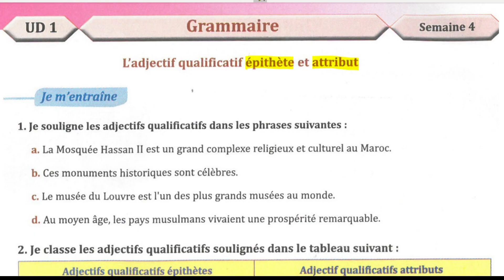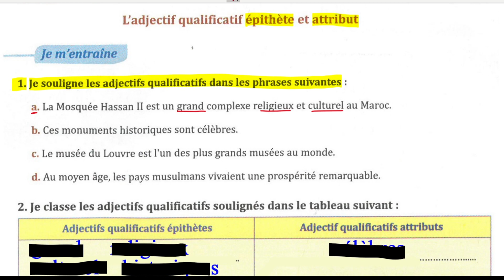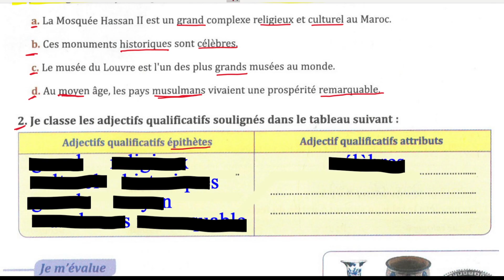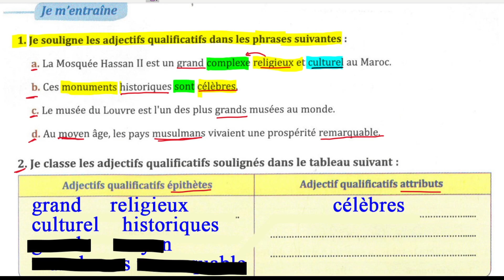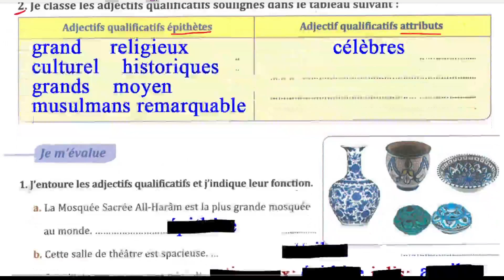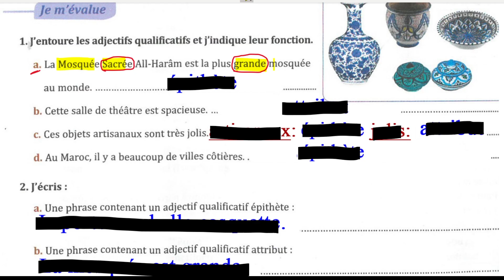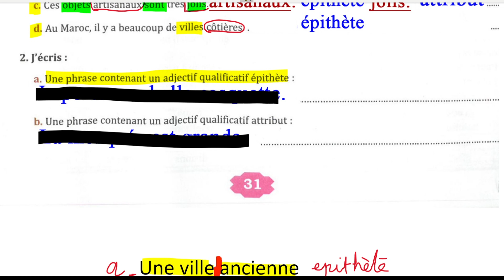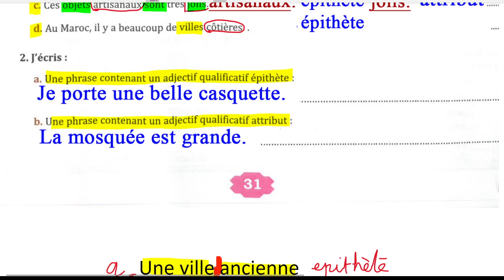parcours français 6ème annéeprimaire 2021 page 31